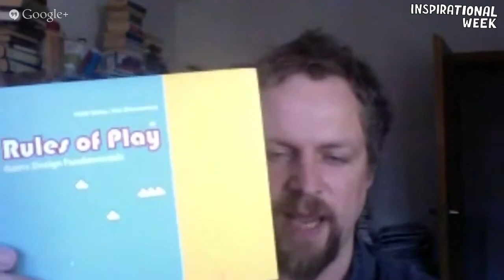The Future of Storytelling 4-4 | Michael Straeubig (Game Designer)